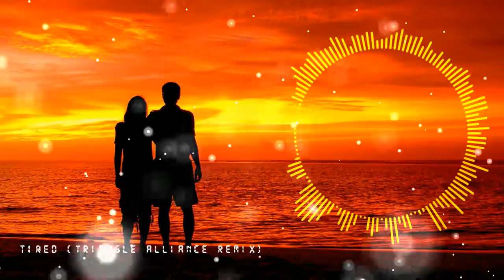Alan Walker feat. Gavin James - Tired (Triangle Alliance Remix)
My first but kinda shitty future bass remix.